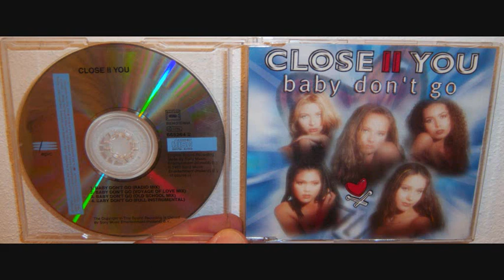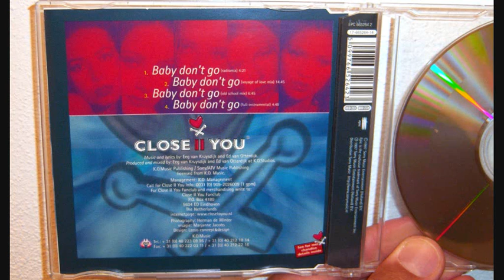Close II You - Baby don't go (1997 Full-instrumental)